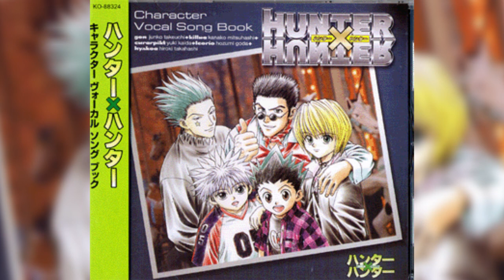Hunter x Hunter 1999 Character Vocal Book - Track 14 Dancin' Yooderu Night (Leorio)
Track 14 Dancin' Yooderu Night (Leorio)

Tengo un emprendimiento de Remeras sublimadas diseños originales y personalizadas! disponibles en Argentina.